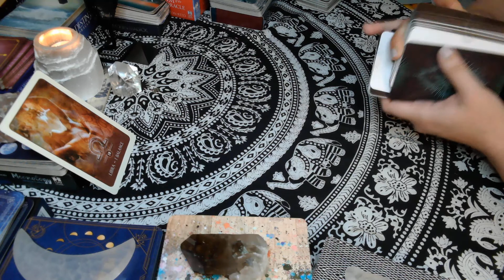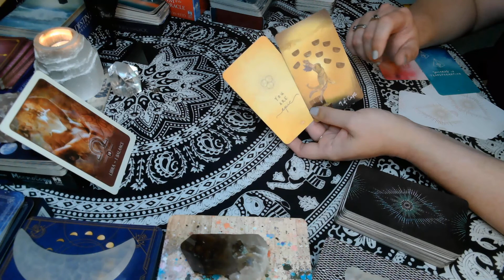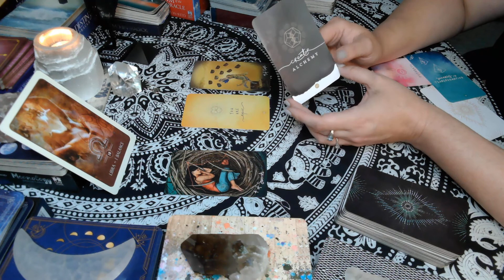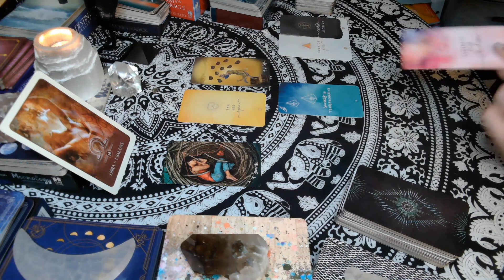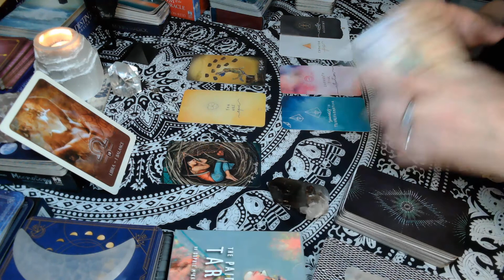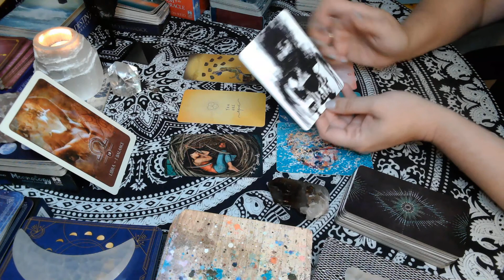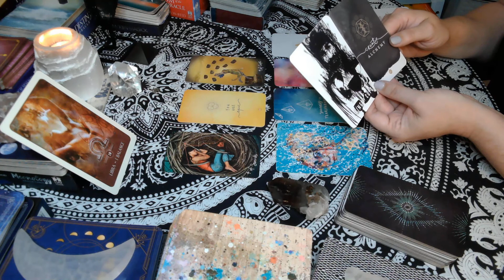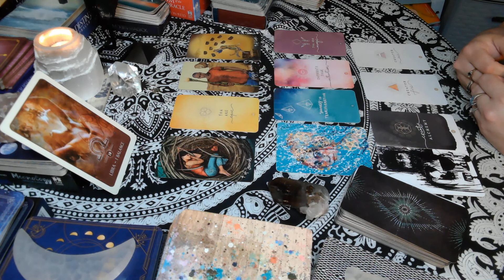Libra | Bursting With New Energies (Rainbow Reading)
Hi Libra! It's Rainbow Reading time.

In this intuitive reading, I'm going to see what messages come through for you using oracle cards, tarot cards and my connection to Spirit.

comment about how this resonates with you or to just say "Hi".  You can

reading.
If you would like to send the channel a gift:
Donations are not expected but are appreciated. (please put "Donation" in subject line)

These are general readings and may not resonate with everyone all of the time.
If you resonate with this, then it is likely a message for you.